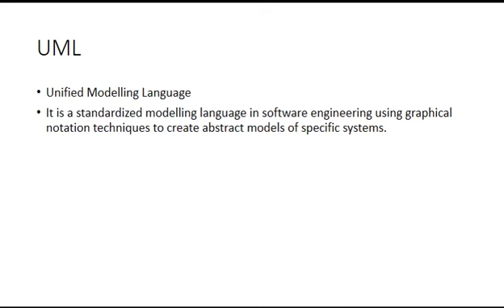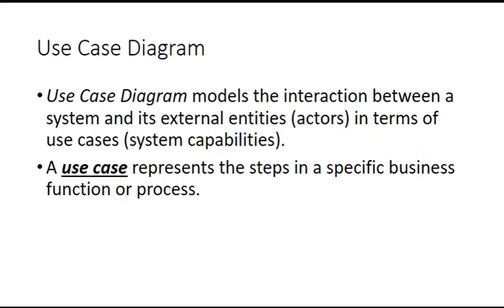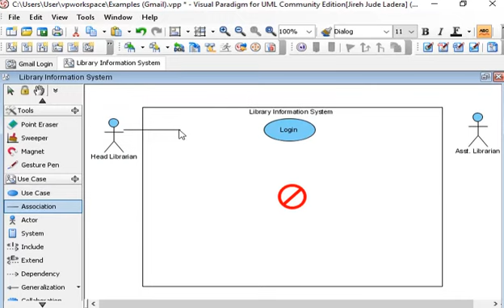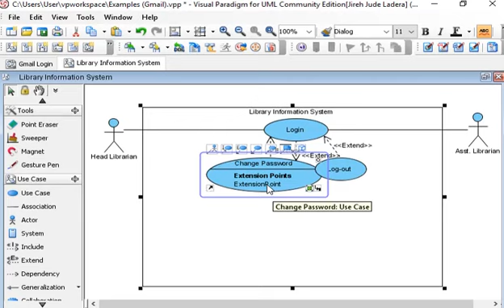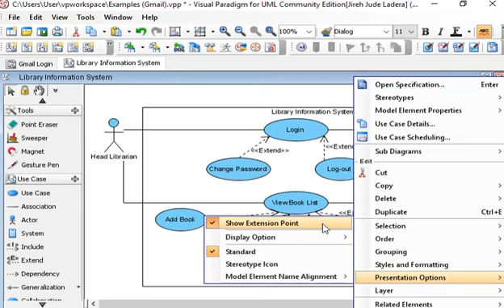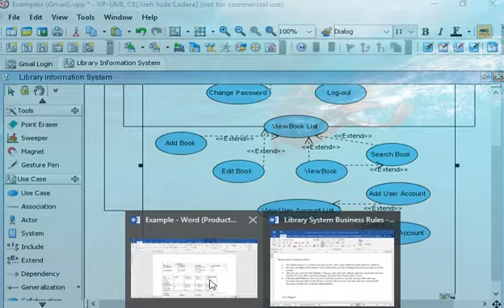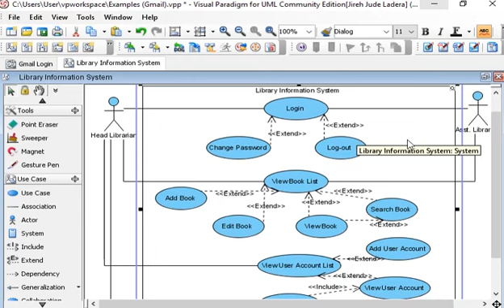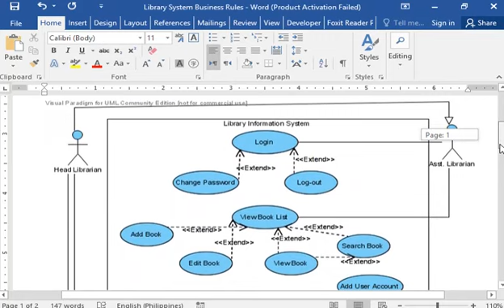How to Create an Use Case Diagram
IT 31 Module 2 Lesson 4

In this video, I have discussed the concept an Use Case Diagram and shown how to make one.